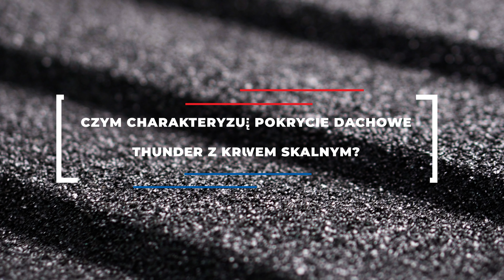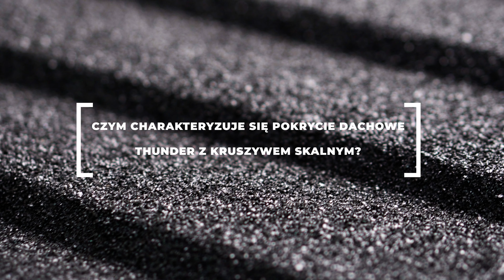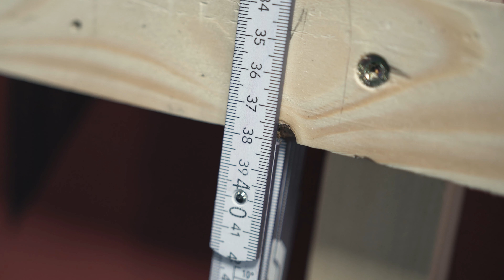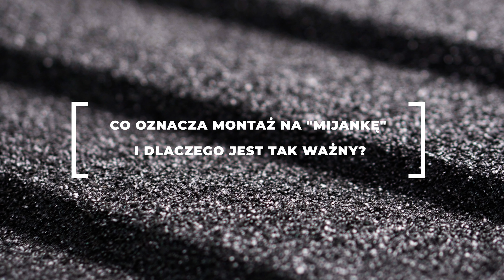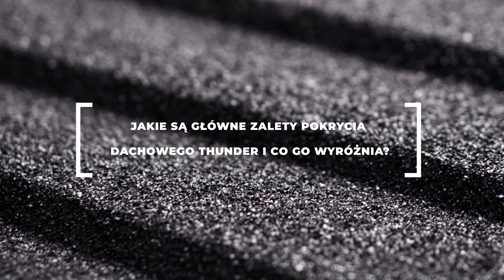Odc. 11 BT Ekspert – montaż gontu z posypką z kruszywa skalnego, Thunder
Legendy już były czas na prawdziwe rewolucje! W dzisiejszym odcinku Thunder. Powstał z myślą o tych, którzy od życia wymagają więcej. Niepowtarzalny zastrzeżony wzór i nowoczesny designe. Rewolucyjny Thunder - profil imitujący tradycyjny gont, pokryty jest naturalnym bazaltowym kruszywem skalnym w kolorze Onyx. To w 100% produkt polski. Objęty gwarancją do 60 lat! To produkt sprawdzony, przez dekarzy i ekspertów.  Odpowiadając światowym standardom uzyskał certyfikację TUV Nord.

Nasi specjaliści pokażą, jak wykonać poprawny montaż, na co zwrócić uwagę podczas prac na połaci dachowej oraz jakie akcesoria są niezbędne do pełnego wykończenia.

Wszelkie wskazówki, wymiary oraz porady dotyczące montażu znajdują się w instrukcji Thunder.